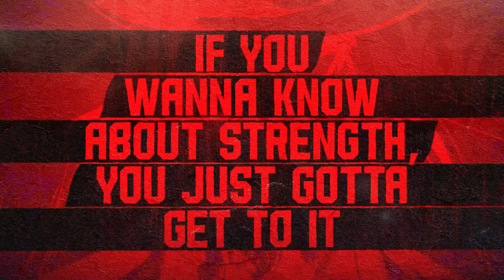Street Fighter 6 - The Week of Zangief - Pt. 3/7 - It's All Starting to Make Sense!!!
SF6 is upon us and the game is amazingly fun, there is a bright future ahead for the FGC and video game fans in general.
Hello everybody, I was saving Zangief and Dhalsim all the way to the end, thinking I wasn't going to enjoy the Big Man, but oh boy was I wrong... Zangief is so much fun!!! If you are on the fence about trying him, just go for it :D